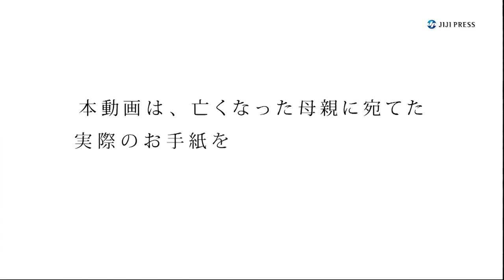鉄拳、母への感謝を描く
お笑い芸人の鉄拳による新作パラパラ漫画「母のサポーター」が、冠婚葬祭互助会「くらしの友」の特設サイトで公開された。この動画は、亡くなった方へ宛てた「つたえたい、心の手紙」を一般から公募し、鉄拳がパラパラ漫画化する企画の第2弾。母の死に直面した息子が、思い出を振り返りながら感謝の思いを募らせる様子が描かれている。鉄拳は「原作者のお手紙を読ませてもらったときに、大切な１シーン、１シーンが見えてきました。良い思い出になっていただければ幸いです」とコメントを寄せている。

2016年12月14日
4分23秒

【時事通信社】